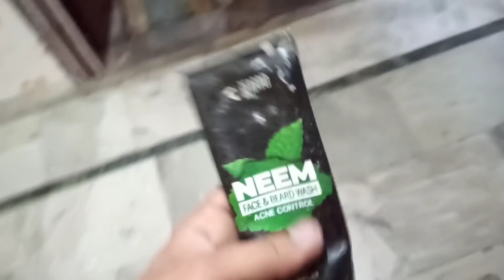Hide & Seek🧐 || Zindagi ek Safar 🚌hai Suhana😱😂🌻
To Guys___
I Hope Yea Video Aap logo Ko Pasand Aya Hoga .
To Agar Yea Video Aap logo Ko Pasand Ata Hai So Please Don't Forgot To___         : :